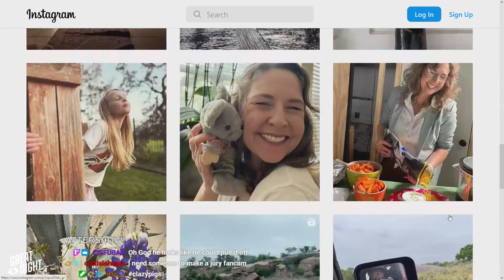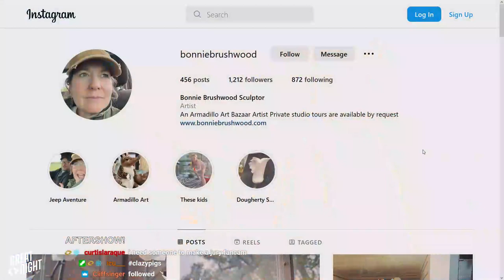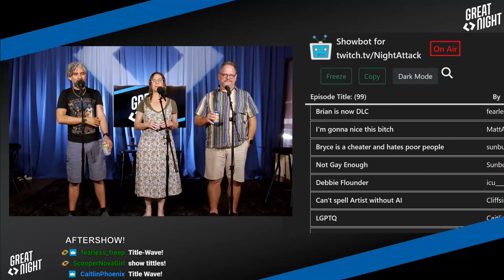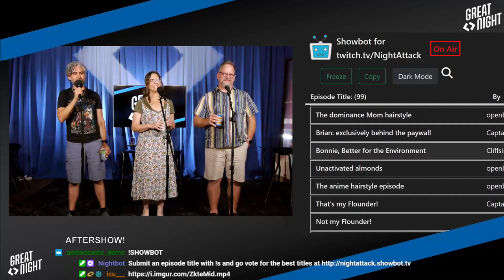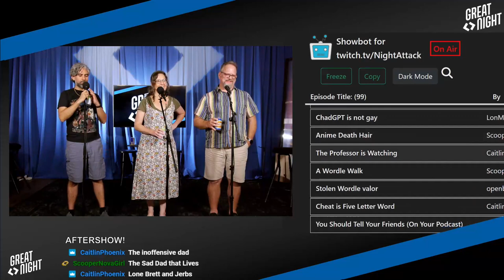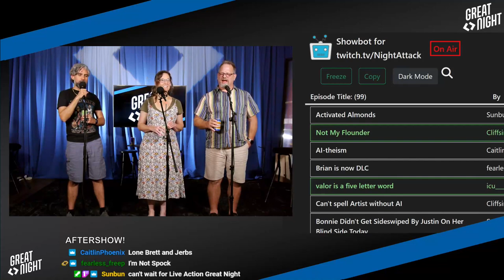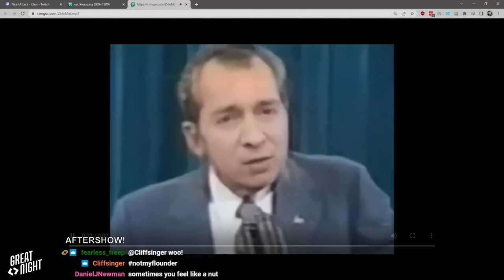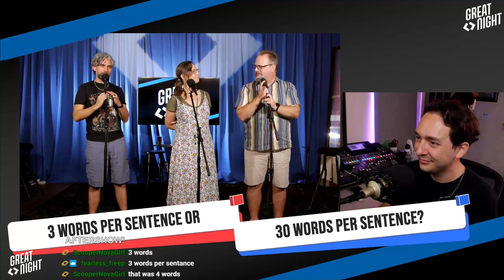Great Night #101: Aftershow (w/ Bonnie)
Shout out to Bonnie, she killed it! Brett has awards to give out and we play a few WYR outtakes.